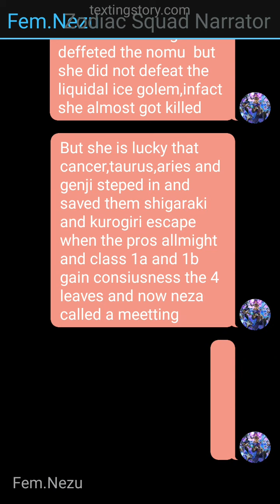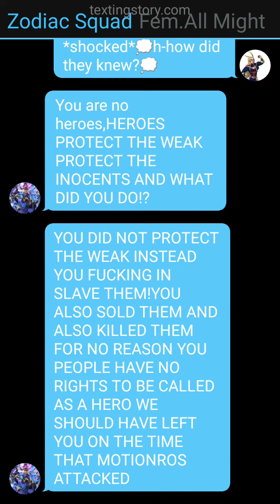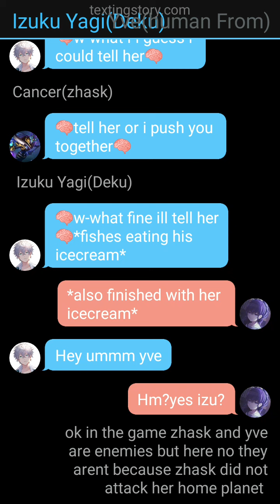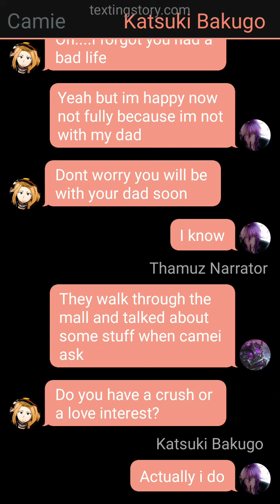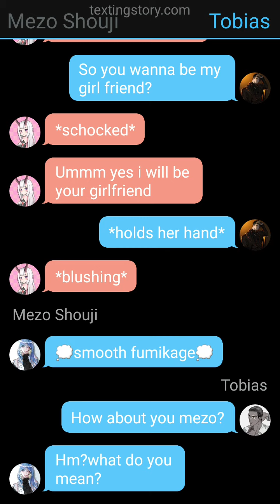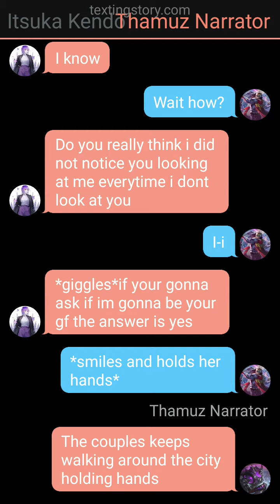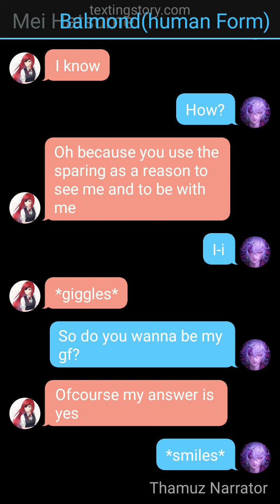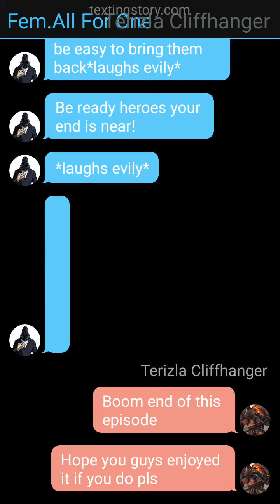Chosen ones|episode 7 the meeting,rage of the original zodiacsquad,and confession's